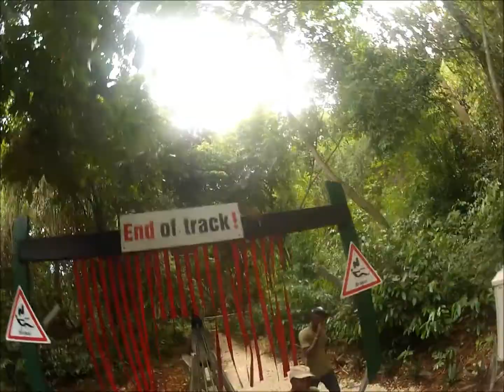Mystic Mountain Rainforest Bobsled - Ocho Rios, Jamaica 20130918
Full ride video of the Bobsled at Mystic Mountain.